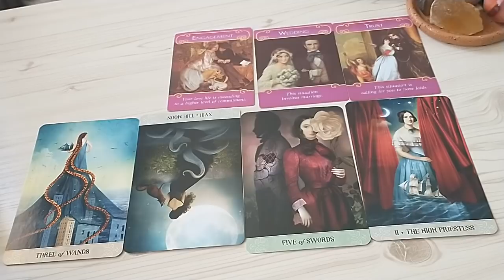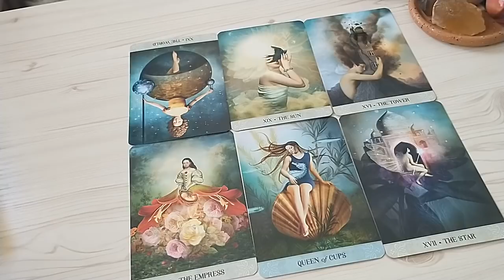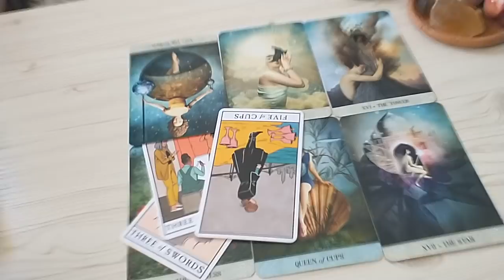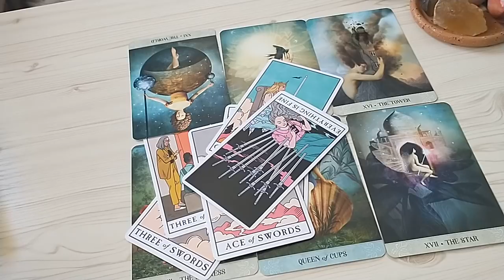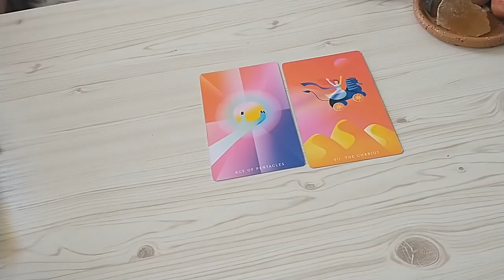Taurus ♉ They're About to Reveal Their Feelings. It Might Shock You. Taurus Tarot Reading May 2022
Taurus Tarot Reading May 2022.This is a general love tarot reading for Taurus Sun, Moon, Rising, Venus sign)! Cross-watchers are very welcome here.